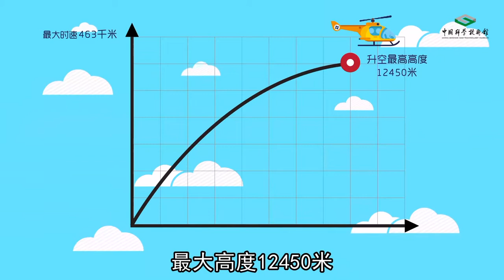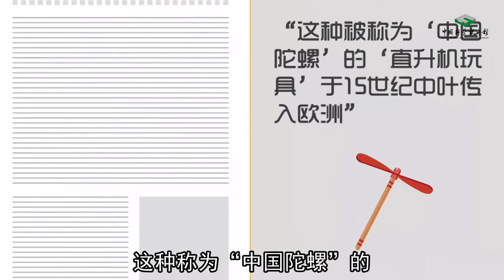趣谈影响人类发展的发明创造之直升机 中国数字科技馆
简介：
《趣谈影响人类发展的发明创造》系列微视频从历史的角度出发，筛选出30个对人类发展产生巨大影响的发明创造，通过有趣的历史故事，向您讲述这些发明的来龙去脉和科学原理，让您在轻松观看过程中，获得趣味性的科学知识。